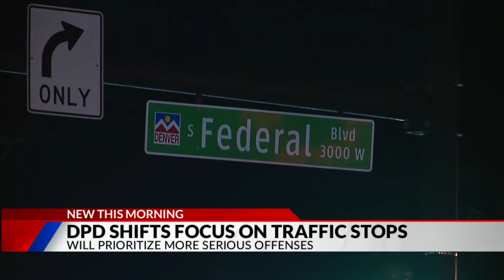Denver police will not pull over drivers for low-level traffic stops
The city of Denver is changing the way it conducts low-level traffic stops.